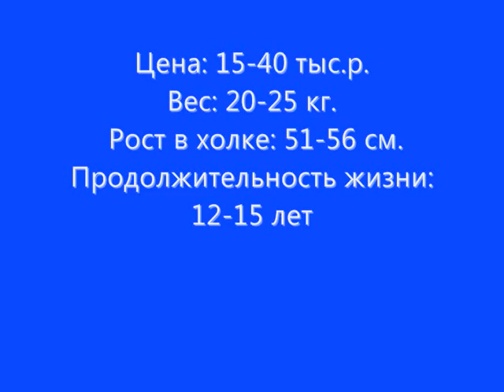Все породы собак.Бородатый Колли(Bearded Collie)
Собак этой породы чаще всего называют просто и коротко – Берди. Как и все колли, Берди – это проворная пастушеская собака, средняя по размеру. Именно эта порода является предком Английской овчарки. Выведенный в Шотландии, Бородатый колли в течение многих столетий использовался для того, чтобы пасти стада овец и крупного рогатого скота. При их селекции особое внимание уделялось такому качеству, как способность принимать независимые решения во всем, что касается их непосредственных обязанностей без участия человека. В начале 20-ого века, Бородатый Колли был практически на грани исчезновения. И хотя их популярность сегодня все возрастает, Берди по-прежнему остаются достаточно редкими.
Бородатый Колли - это выносливая и активная собака. Неиспорченная селекцией, естественная порода, оказывается достаточно сильной для тяжелой работы и в то же время, эти собаки достаточно уверены в себе, а поэтому им не знакома ни застенчивость, ни агрессия. Бородатый Колли всегда бодр, исключительно понятлив, надежен и вы всегда можете на него положиться. Это универсальная собака, одинаково пригодная для того, чтобы быть домашним любимцем, или же для того, чтобы работать в любых погодных условиях, при любом ландшафте.
Полный энтузиазма, привязчивый, и любящий хозяина, Бородатый Колли замечательно чувствует себя только в обществе своей семьи и когда у него есть определенные обязанности в доме. Собаки этой породы чрезвычайно приятны и легки в обращении, так же как отважны и шумны, иногда чересчур. Берди прекрасно ладят с детьми и другими домашними животными. Если их оставить на долгое время в одиночестве и не обеспечить их привычной для них работой, они могут затосковать. Поскольку Бородатый колли является пастушьей собакой, он может попытаться приложить эти свои таланты ко всем и ко всему, что будет перемещаться в пределах его досягаемости. Лают собаки этой породы не слишком много, но они сумеют предупредить вас о посетителях, показать свое волнение, или недовольство, если им скучно.
Поскольку Бородатый колли это очень активная порода, соответственно, он нуждается в очень большой физической и спортивной нагрузке. Этим собакам просто необходимо свободно бегать на воле, поэтому они не подходят для содержания в квартире. Хотя и в закрытом помещении они оказываются довольно активны, лучшие качества этой породы проявляются в условиях проживания на ферме или в доме с большим двором. Бородатый колли очень не любят сидеть взаперти, им нужны открытые пространства, где они могут свободно общаться с остальными членами семьи или же выполнять порученную им работу.